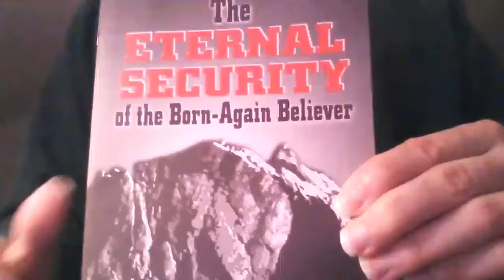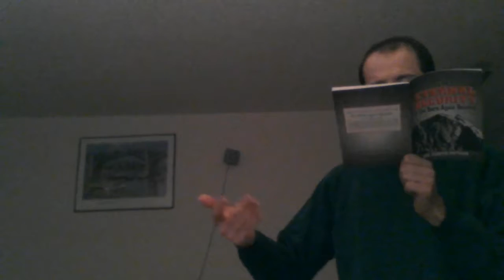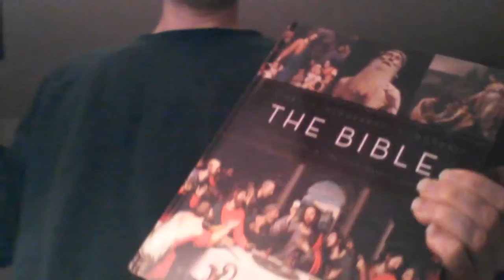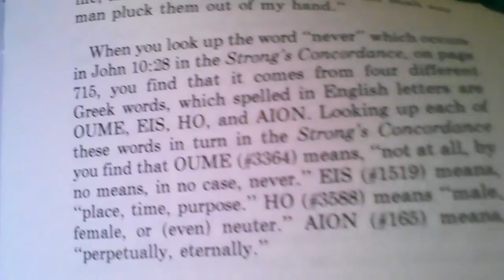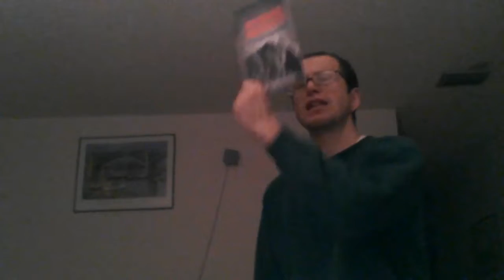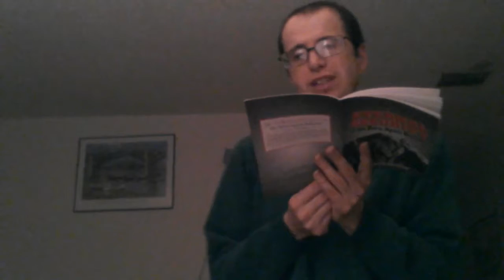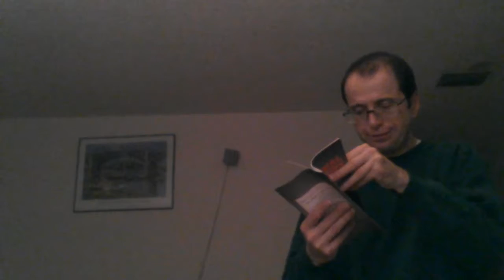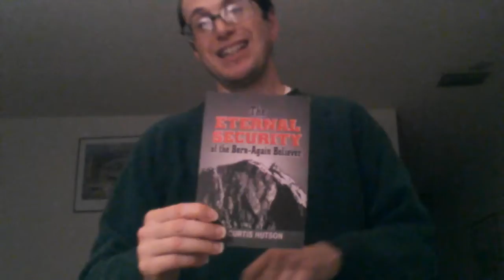Idiot athiest reads Christian literature: The eternal security of the born again believer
This is one of the core beliefs of Christianity that divides many Christians.. Feel free to check out my